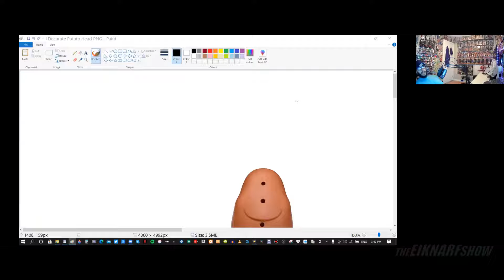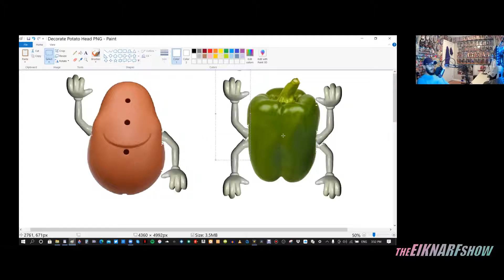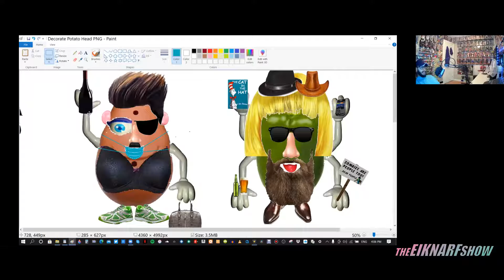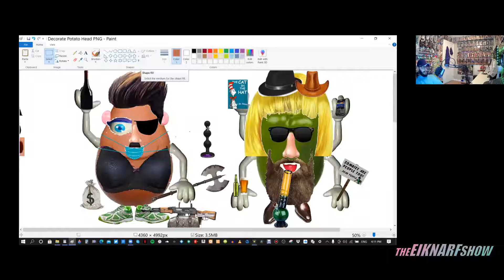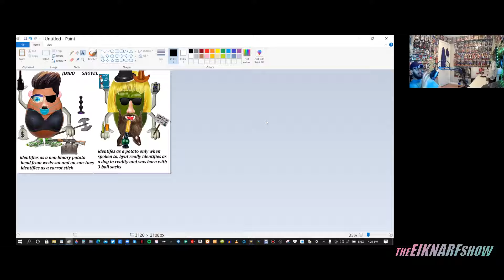Building a Potato Head in 2021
In this video, in honor of the massive news that Mr. and Mrs. Potato Head have now become non-binary and will be called only Potato Head from now on. I decided to build my own Potato Heads. As you will see, I let my imagination run wild, and the lesson learnt from all this is to not let society tell you what you can or cannot do. Do Not Limit yourselves to the confines of the every day social constructs. (Potato Head is the infamous Hasbro toy that stars in the Toy Story Movie Franchise, and has familiarized itself in pop culture history in society throughout the past decades. The whole point in the toy is building the potato the way you want it be built, by adding various pieces of facial and body structures to create your own unique Potato Head).

I'm a random guy, who talks about random things, who does random stuff. I'm a guy who enjoys talking and recording podcasts, DJing and making mixes, gaming, producing and editing videos and so much more!

theEIKNARF (Social Media)

theEIKNARF (DJ)

Mixcloud: theEIKNARF

theEIKNARF (Gaming)

theEIKNARF (Audio Podcast)

Walk The Talk Podcast Presented by theEIKNARF (listen to it on all audio podcast platforms including):
Google Podcast
Anchor
Breaker
RadioPublic
(Search: Walk The Talk Podcast)

"The FACT of the MATTER is" (Wrestling) Podcast

Youtube: The FACT of the MATTER is Podcast

The FACT of the MATTER is Podcast (listen to it on all audio podcast platforms including):
Google Podcast
Anchor
Breaker
RadioPublic
(Search: The Fact of the Matter Is Podcast)